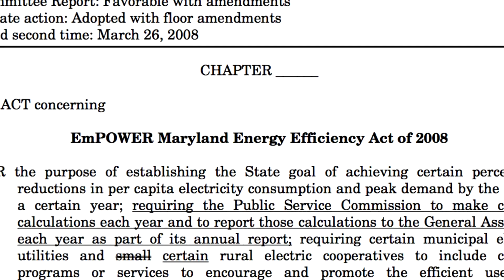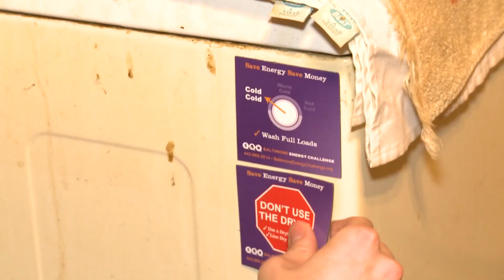Commissioner Kelly Speakes-Backman discusses the benefits of the EmPOWER Maryland initiative